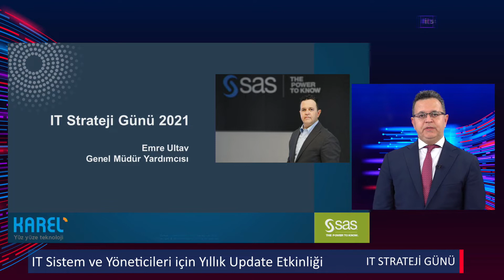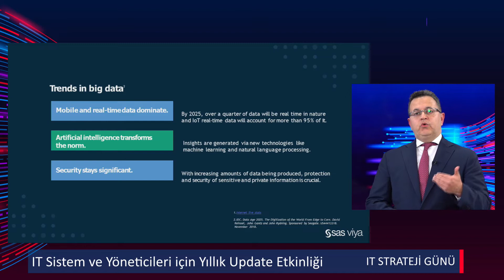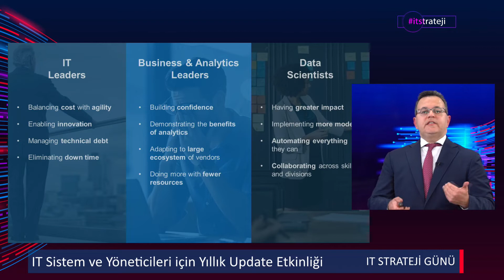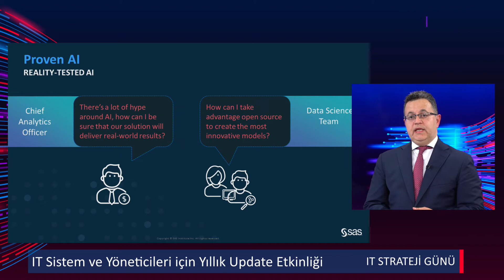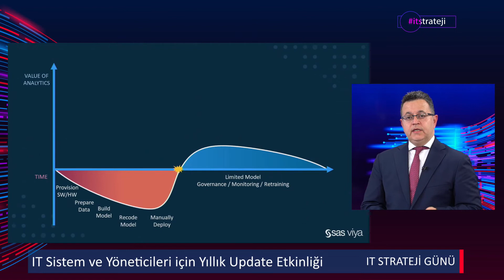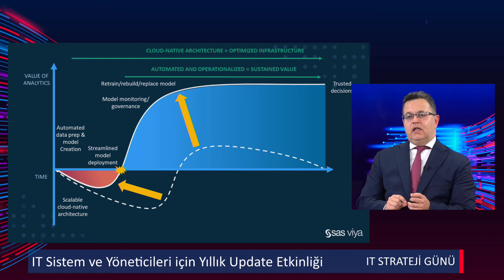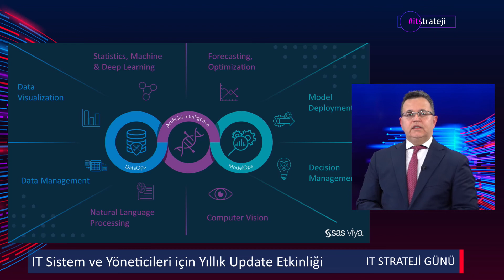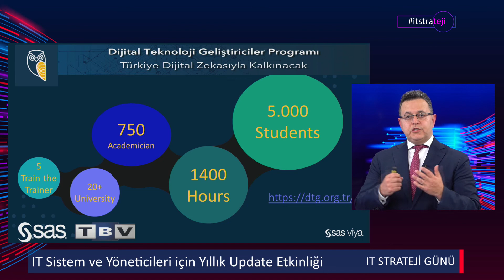Analytics Transformation & Role of IT - SAS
IT Strateji Günü 2021
SAS Genel Müdür Yardımcısı Emre ULTAV'ın sunumu.
IT Strateji Günü sunumlarının tamamını aşağıdaki sayfada bulabilirsiniz;